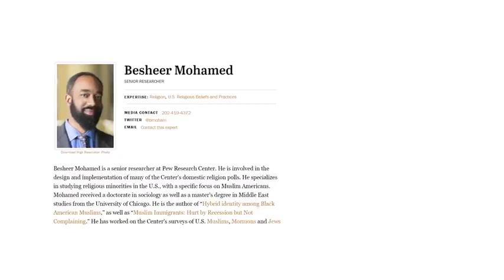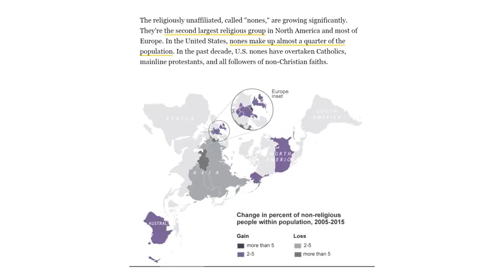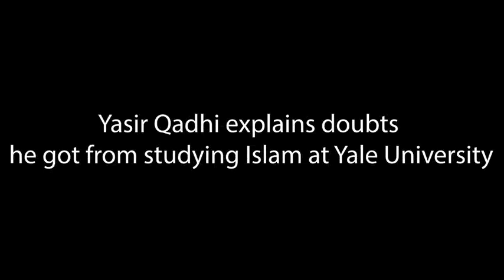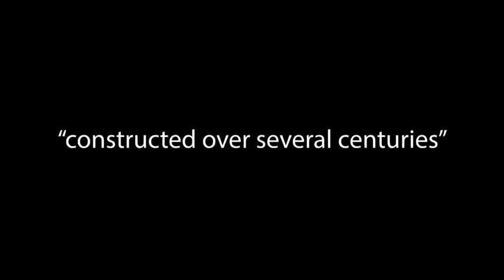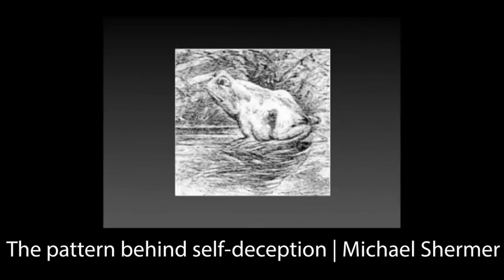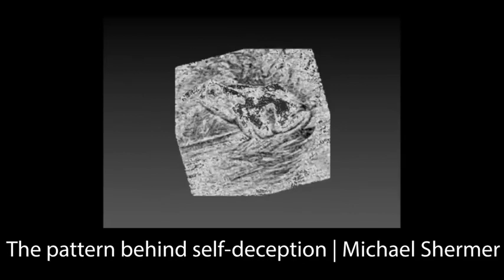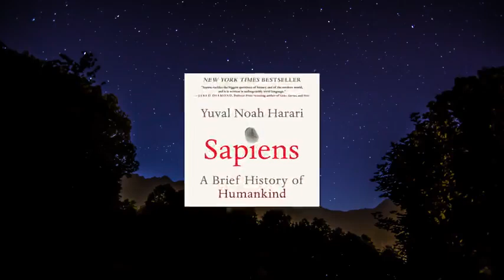Rise of Apostasy